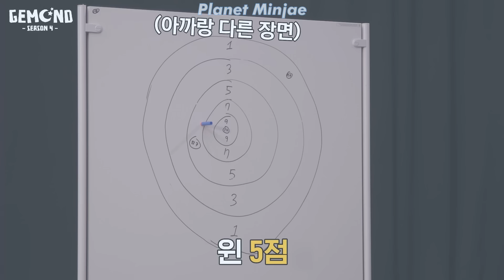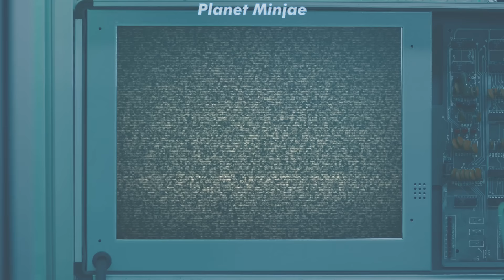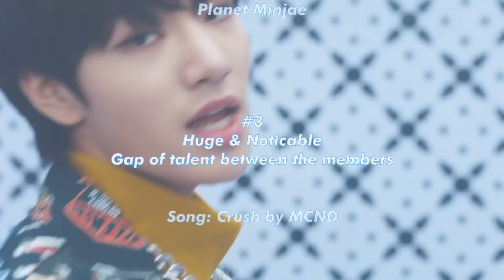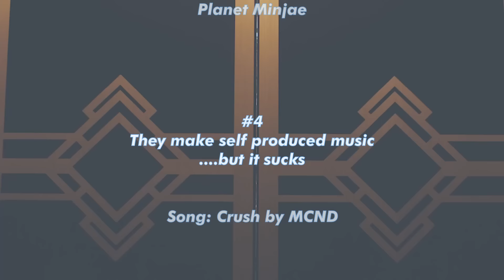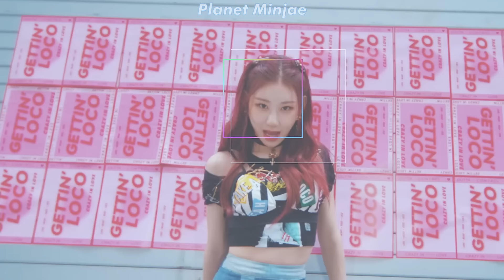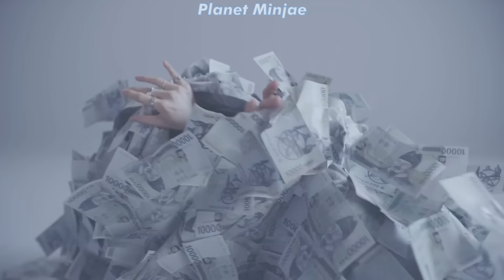my deal-breakers for stanning a new kpop group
Read This!

FAQ:

Name: Juice

Pronouns: He/Him

Ult of ults: MCND

Ults: Weki Meki, Ateez, Billlie, Kang Daniel, ITZY,

Semi Ults: ONF, Ladies' Code, Lucy, Hyolyn, IVE, (G)I-DLE, The Boyz, Twice, Loona, WJSN, NCT 127/Dream/U/WayV

Regular stan: CIX, Blackpink, Red Velvet, ONEUS, Seventeen, Verivery, Cravity, Momoland, Astro,

Casual Stan: Sistar, iKON, Purple Kiss, Pentagon, Stray Kids, Chungha, P1Harmony,

Kpop kpop k-pop k pop BTS Blackpink Exo Brave Girls Momoland Chungha Sunmi IU   Kim Woo Seok unpopular opinions kpop unpopular opinions reactions reaction HyunA Dawn Aespa Treasure Got7 Day6 NCT 127 NCT DREAM NCT U WayV Nu'est Pristin IOI I.O.I UP10TION woo ah GFRIEND Mamamoo SNSD Girls' Generation IZ*ONE Wanna One X1 Shinee Super Junior Vixx Jessi Orange Caramel Miss A Block B Oh My Girl APRIL BoA CLC Somi EXID TXT Tomorrow By Together Bighit JYP SM YG BigBang Winner vixxo Rocket Punch Everglow Weeekly (G)I-dle Gidle ab6ix StayC Chung Ha Kingdom Mnet ELRIS WOODZ SuperM 1THE9 Lucy TOO Golden Child WayV E'LAST T1419 seulgiology axiestan itztaeiltime Drippin BDC MCND Minjae SuperM Enhypen D-CRUNCH OnlyOneOf Bae173 UNB D1CE 1Team Pinkfantasy Survival Show Epex Lightsum Hot Issue Secret Number Xdinary Heroes review rookie group 4th gen groups 3rd gen VIVIZ NMIXX lesserafim queendom boys planet StayC underrated overrated ruined stage presence lipsync raps album rappers hate love MAMA mnet KBS girl teen crush debut disband comeback releases 2022 plagiarized title tracks bsides b-sides brutally honest stage performance o.o Starship WM Mystic Story Jellyfish Fantagio RBW Brave Entertainment Top Media DSP IST MLD Woolim c9 FNC Cube Brand New Rappers Vocals Live Prerecorded GWSN tier list tier ranking Up10tion Cignature Bvndit Spica Woo Jin Young Cherry Bullet Kep1er Monsta X Mirae Dreamcatcher Tri.be StayC Wei VAV To1 Oh My Girl Woo!Ah! AOA Fromis_9 CLC Everglow Pixy

00:00 Intro
00:55 1
02:15 2
03:39 3
05:07 4
06:43 5
08:06 6
09:09 7
10:06 Outro